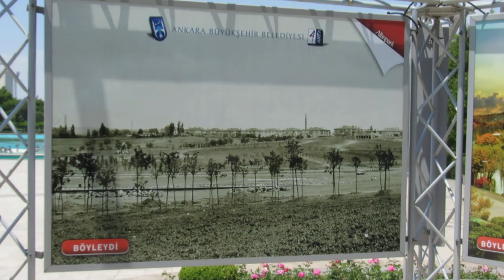تركيا انقره Gençlik Parkı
Traveling and

Entertainment